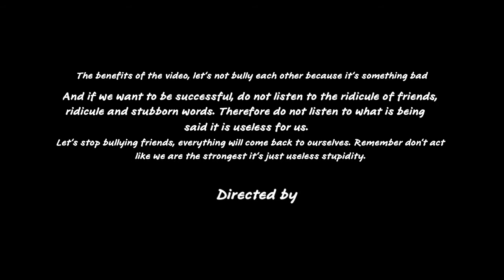A person who "Bully" can ruin his own future.